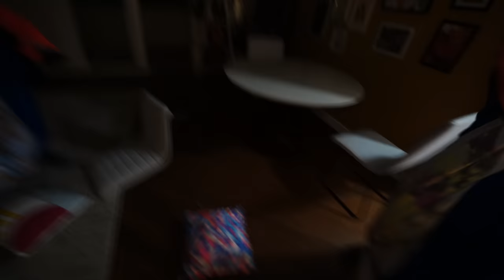O FACE PASSOU A NOITE NA MANSÃO SEM NINGUÉM SABER! - ABSURDO!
Os Faces invadiram a mansão e passaram a noite inteira lá dentro! Nós estranhamos porque eles apareceram no meio da madrugada mesmo e a Stephany nem estava na mansão! Ou seja, eles estão aparecendo do nada, mesmo sem a nossa equipe estar completa!